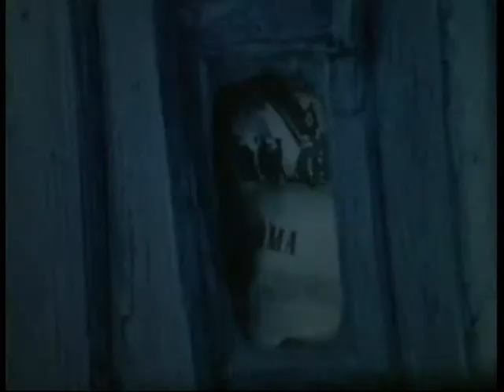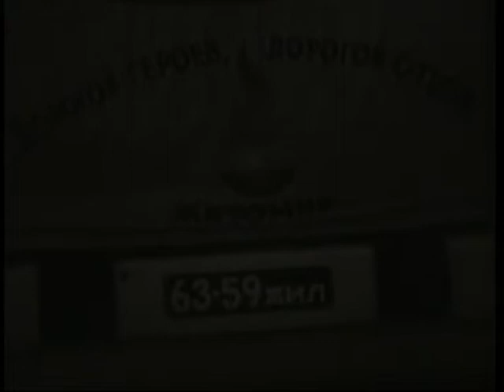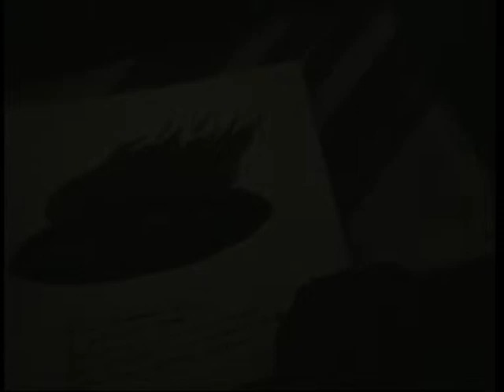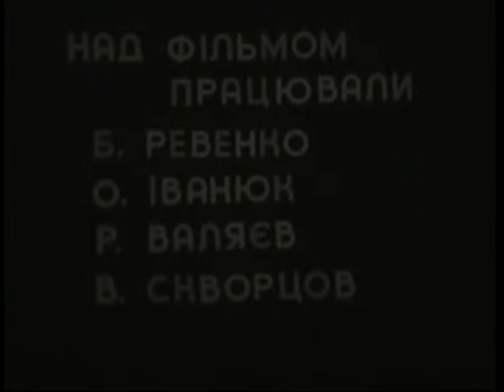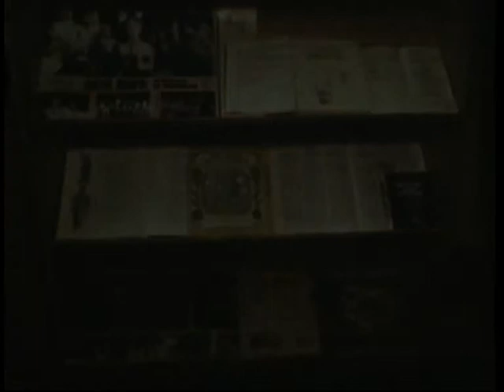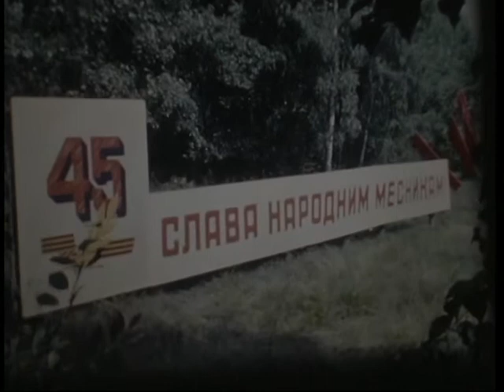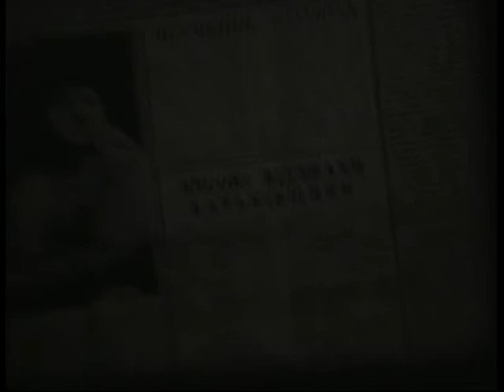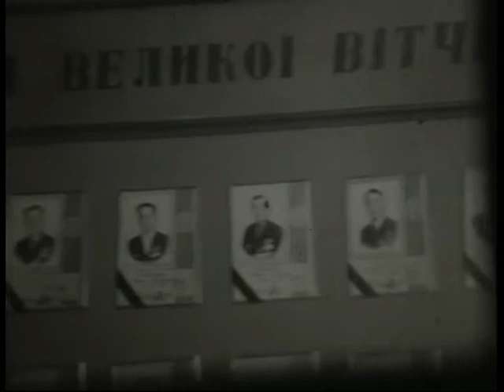Архів кіностудії Волинь 34 (документальне кіно)